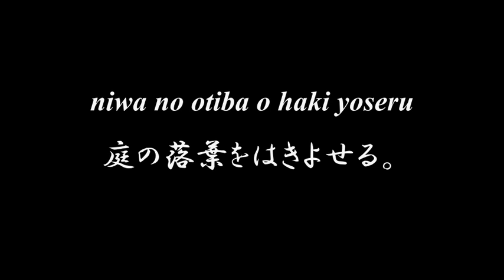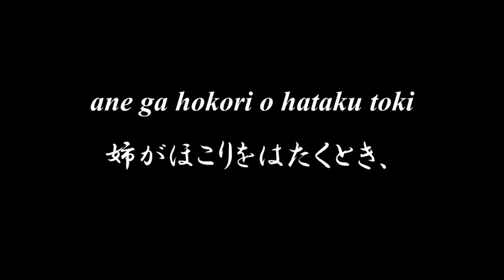Lovely Japanese song ◆ Kyoudai ◆ Accompaniment and Lyrics, Choir Aahs【兄弟】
◆◆◆ KYOUDAI 兄弟 ◆◆◆

ani ga kado guti haku toki ni
兄が門口はくときに、
tiritori dashite otouto wa
ちりとりだして弟は、
niwa no otiba o haki yoseru
庭の落葉をはきよせる。
　futari nakayoku souji shite
　二人仲よくさうぢして、
　kirei na niwa ni nari mashita
　きれいな庭になりました。
asa fuku kaze no sawayaka sa
朝吹く風のさわやかさ。

ane ga hokori o hataku toki
姉がほこりをはたくとき、
tasuki gake shite imouto wa
たすきがけして妹は、
shikii engawa fuite yuku
しきゐ、えんがは、ふいてゆく。
　kirei na heya ni nari mashita
　きれいな部屋になりました。
yuube no tuki no kiyoraka sa
夕の月のきよらかさ。